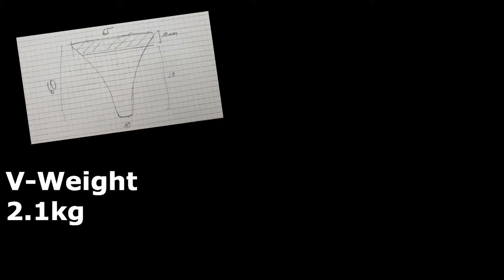Creating a Customized V-Weight for Diving by Casting Lead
Don't try this at home. This video is for experience sharing only. Warning: Working with molten metal can harm you and or your environment seriously.